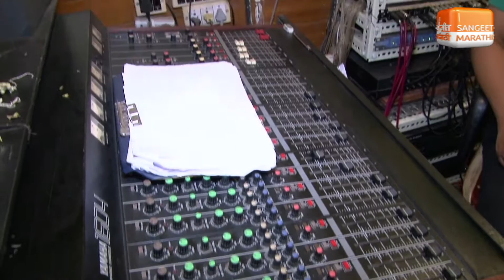Vishwas | Song Recording | Famous Singers | 2016 | Exclusive Sangeet Marathi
Vishwas-New Marathi Movie-Check out the glimpse of the song recording  of the upcoming marathi movie Vishwas directed by Nagesh Darak and songs sung by Ravindra Sathe,Vaishali Samant,Vaishali Made,Swapnil Bandodkar,Rohit Raut,Janhavi Prabhu Arora.The songs are composed by Late Nandu Honap and the lyricist is Rupa Kulkarni.